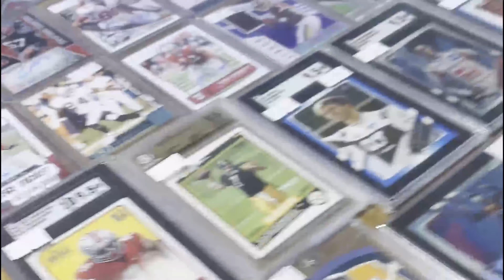I Hosted My FIRST TRADE NIGHT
Thank you everyone for watching the first YouTube vlog!

We hosted a big trade night with Cardcollector2 and Kfornoz was a great turn out!